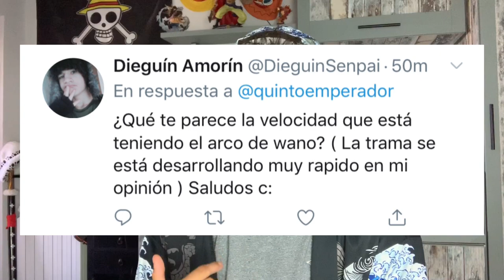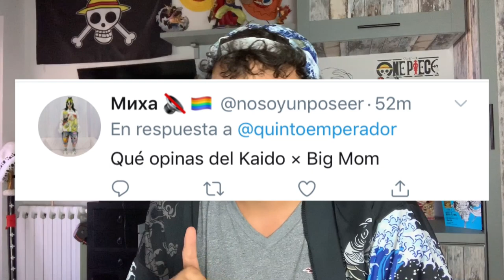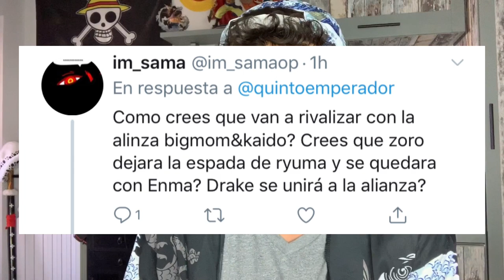LOS ÚLTIMOS CAPÍTULOS DE WANO - One Piece PyR WANO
Hola nakamas! Hoy os traigo por fin un nuevo vídeo! Esta vez un Preguntas y Respuestas exclusivamente del arco de Wano! Espero que os guste! Like y sub ;)